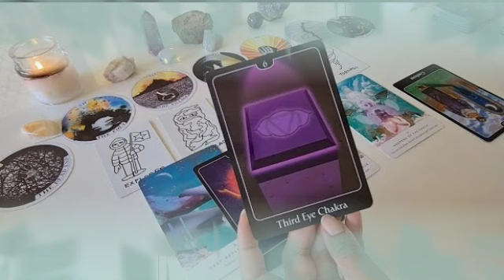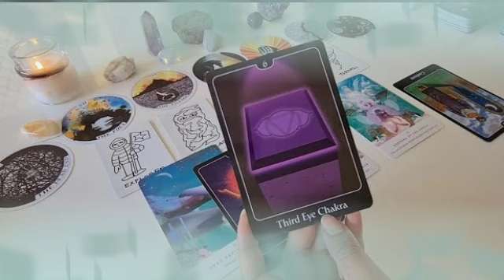برج العقرب لأسبوع الرابع يونيو 2022 // معجزة راح تسمعها قريبا يا عقرب🤭انت في قلبي راح ارجع لك♥️